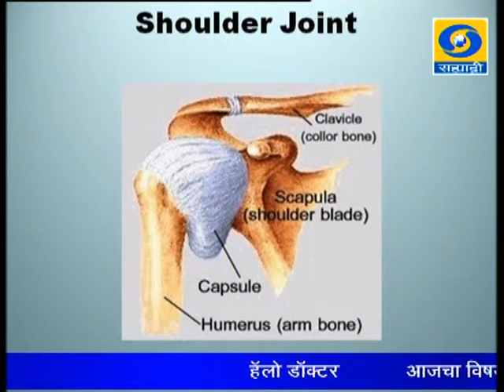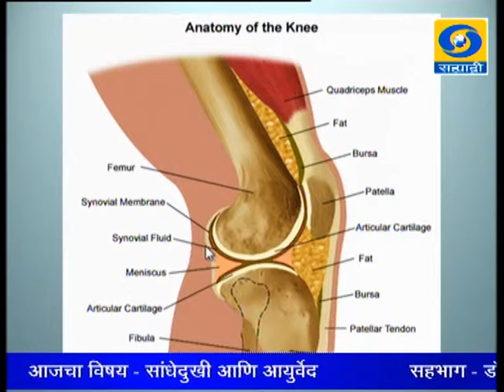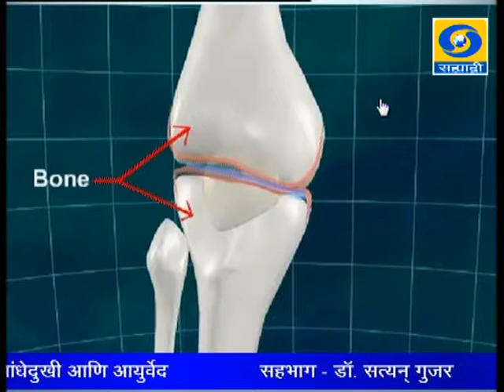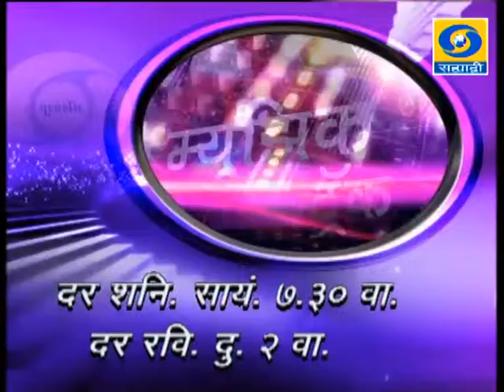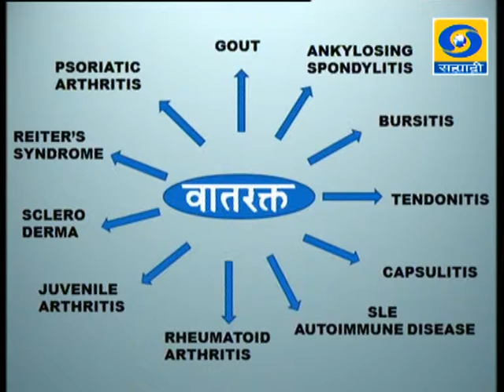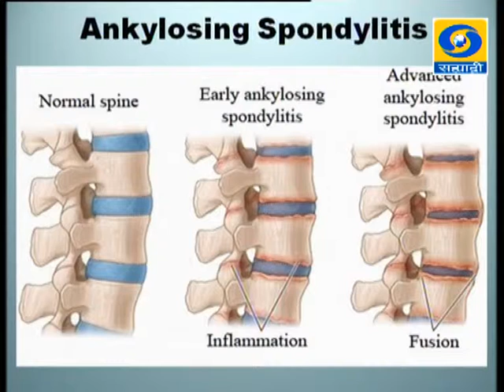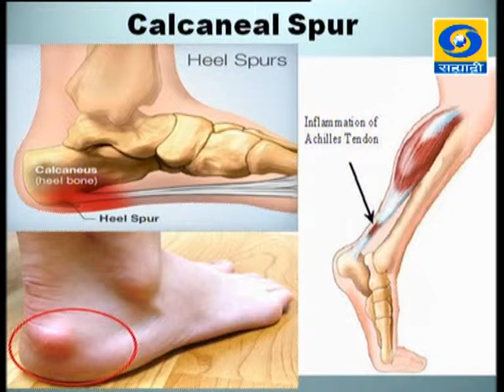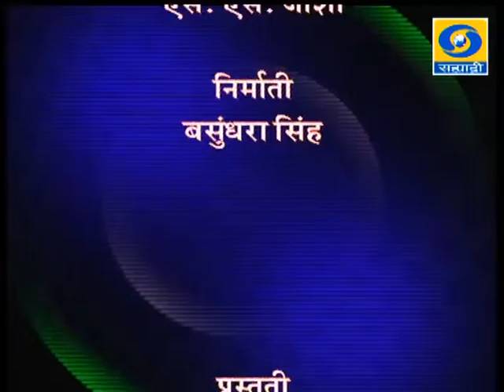Hello Doctor tc09102014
Subject: Sandhedukhi ani Ayurved.
Participant: Dr. Satyan Gujar.
Anchor: Dr. Aparna Raut.
Producer: Basundhara Singh.